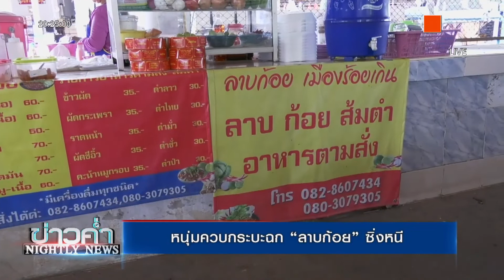หนุ่มควบกระบะฉก “ลาบก้อย” ซิ่งหนี l NIGHTLY NEWS l 29 ก.ค. 64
เจ้าของร้านลาบ ถึงกับเซ็ง! มีลูกค้าหนุ่มรายหนึ่งทำทีมาซื้อลาบก้อย บอกว่าให้ใส่ถุง จะเอากลับไปกินที่บ้าน พอทำเสร็จ จะขอเก็บเงิน /อ้างว่าเงินอยู่ในรถ และหิ้วถึงลาบไปด้วย จากนั้น ขึ้นรถเหยียบคันเร่งหนีไปหน้าตาเฉย